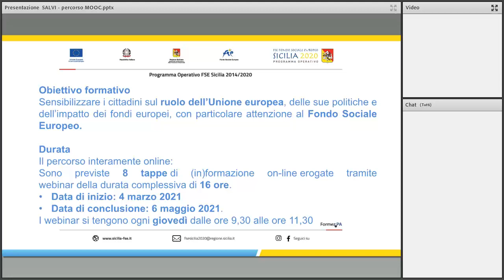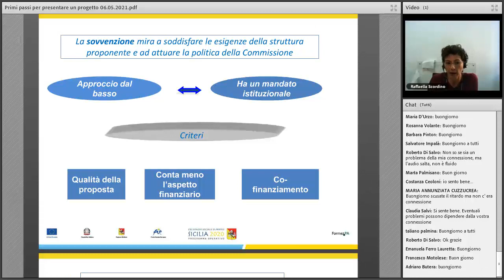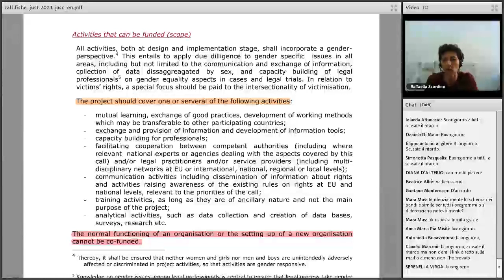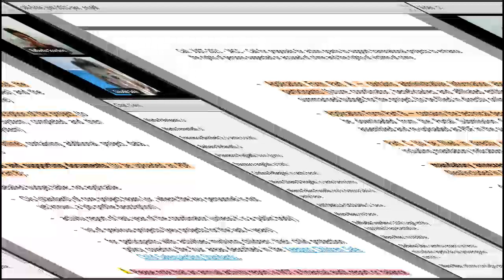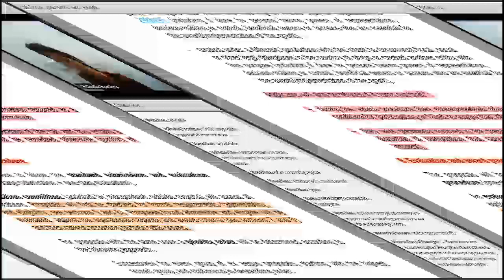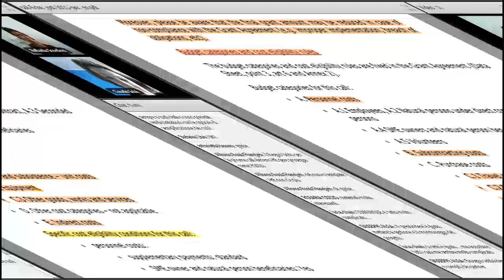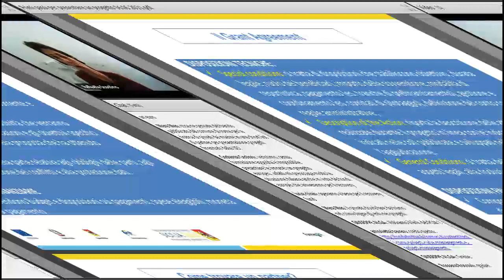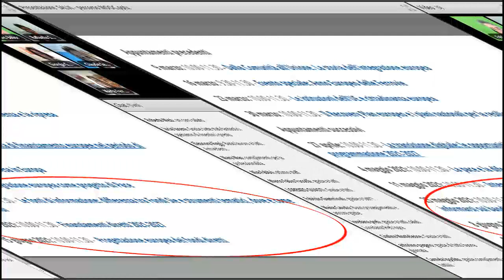Primi passi nella progettazione europea nei fondi diretti (06/05/2021)